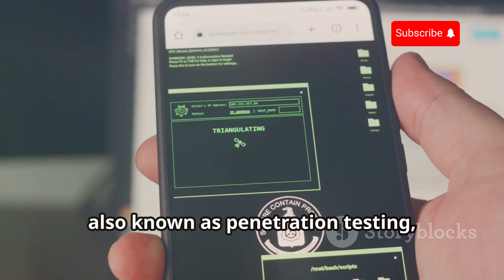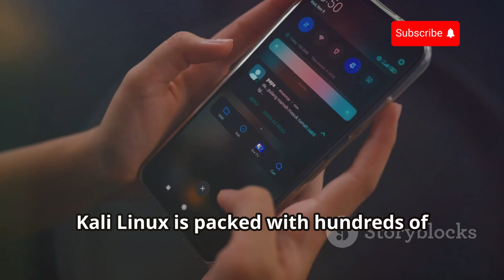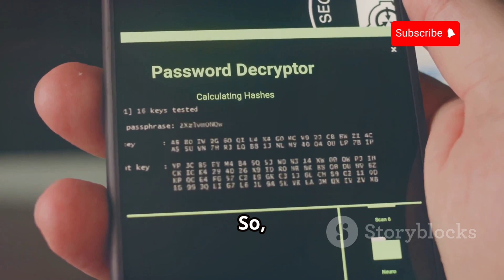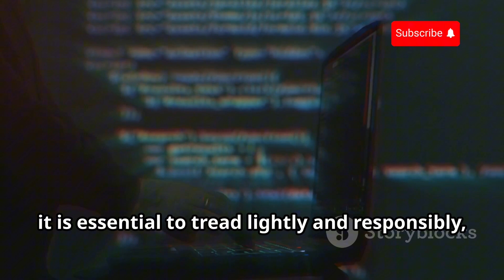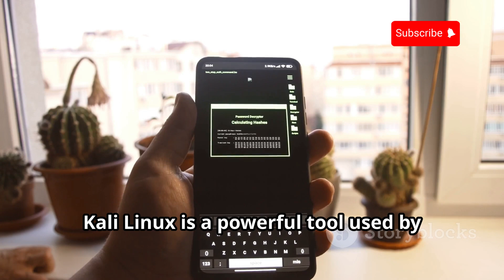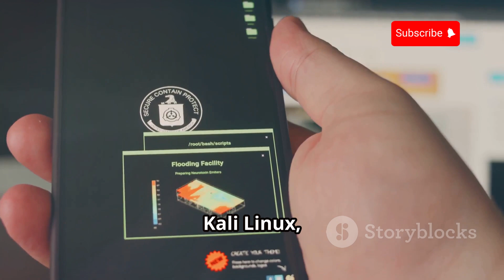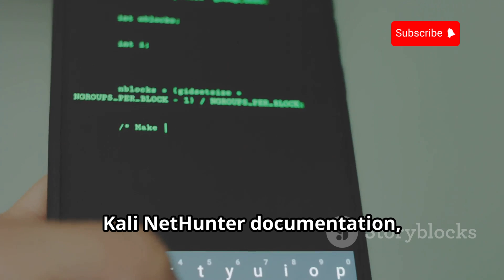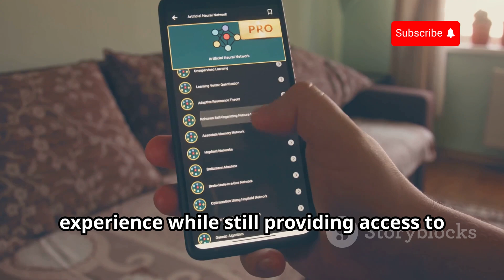10 Apps To Turn Your Mobile Into Hacking Supercomputer ( NO ROOT )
10 Apps To Turn Your Mobile Into Hacking Supercomputer (  NO ROOT )

Discover the 10 Best Open Source Hacking Apps & Tools for Android in 2025 in this comprehensive guide by Cyber World! From ethical hacking to network security, these powerful tools can transform your Android device into a versatile penetration testing machine. Perfect for cybersecurity enthusiasts, ethical hackers, and tech-savvy individuals. Learn how to use these tools responsibly to secure your digital world.

⏰ Video Chapters:
00:00:00 - Welcome to Cyber World!
00:00:40 - Termux: Your Pocket Linux Machine
00:01:00 - AndroRAT: Remote Access with a Stealthy Touch
00:01:27 - zANTI: Your Network's Worst Nightmare (or Best Friend?)
00:02:34 - Hackode: The Ethical Hacker's Toolkit
00:02:59 - cSploit: Your Network Security Consultant
00:04:04 - Nmap: Mapping the Digital Landscape
00:05:08 - WiFiKill: The Wi-Fi Traffic Controller
00:06:13 - NetHunter: Penetration Testing on the Go
00:07:09 - DroidSheep: Beware the Session Hijacker
00:08:06 - Shark for Root: Unveiling the Secrets of Network Traffic
00:09:05 - Stay Safe in the Cyber World

✨ What You'll Learn:
✅ Features of each open-source hacking app
✅ Importance of ethical hacking in cybersecurity

💬 Got questions or suggestions? Drop them in the comments!
🔗 Follow us for more updates and insights!